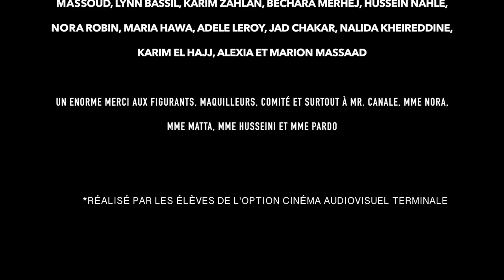LOCKDOWN- PROMO 2019 GLFL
GLFL SENIORS PROUDLY PRESENT:
    ⛓ *LOCKDOWN*⛓
          The Short Movie.

Don’t forget to grab your tickets and join us on November the 17th for the best night of your life.